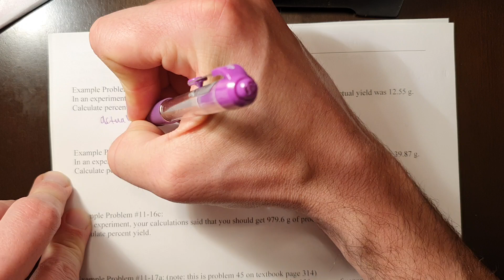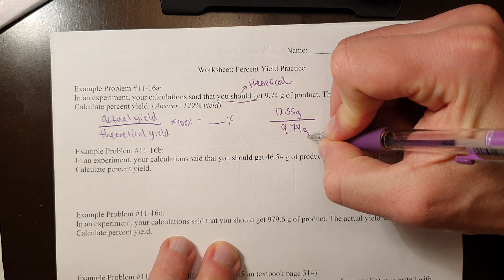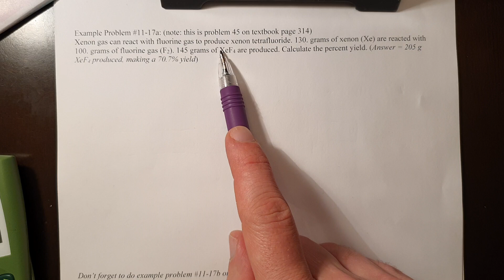Video Key: Percent Yield Practice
In this video, we go over how to calculate the percent yield for a reaction, and how to differentiate between a theoretical and an experimental (actual) yield